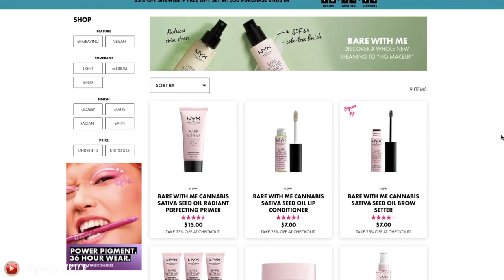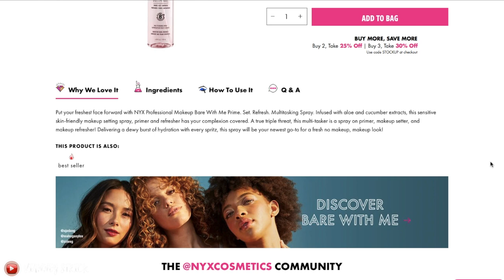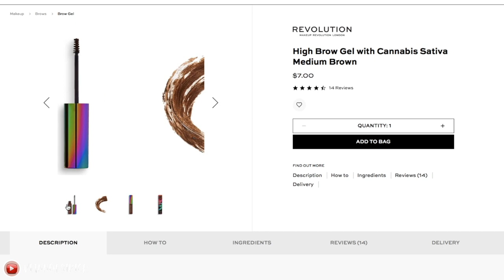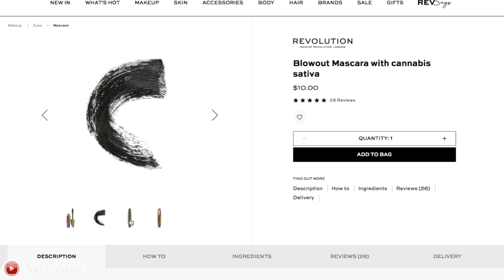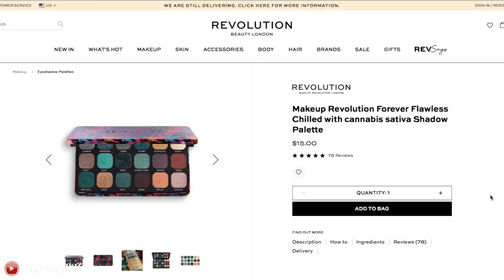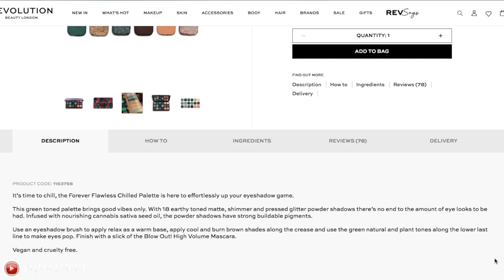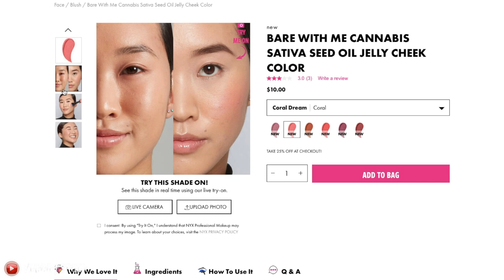TESTING CANNABIS INFUSED MAKEUP | Is it worth your money?!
tutorial starts at 06:31

Delarza Cosmetics
Products:

THE EYELASH SERUM I USE

NYX Professional Makeup Bare With Me Cannabis Sativa Multitasking Primer & Setting Spray

Makeup Revolution Good Vibes High Brow Gel

Makeup Revolution Forever Flawless Chilled Palette

NYX Professional Makeup Cannabis Sativa Seed Oil Jelly Cheek Tint

Makeup Revolution Blowout Mascara with Cannabis Sativa

Anja Kotar - House Party (instrumental)

the lens I use